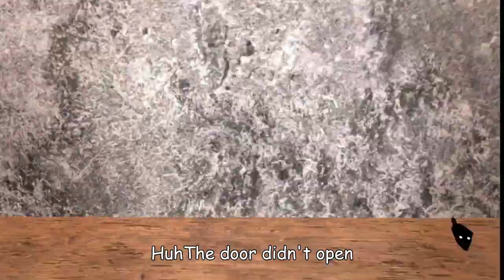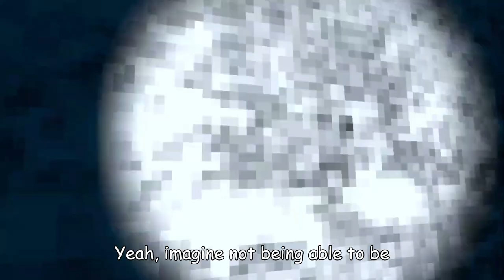I was WRONG? Big Scary level 19 is OUT..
Hey there! Don't forget to join my discord! (First Link) or maybe even get some merch! (Second Link) and one more thing, please do like and subscribe because yes also free cookie if do so ;)

Also I probably don't own any of the music or sounds in these videos, or maybe I do? But I probably don't so yeah